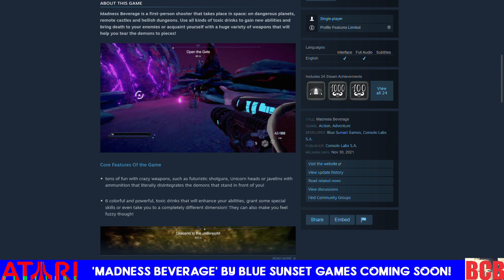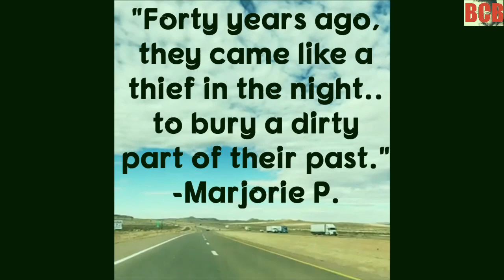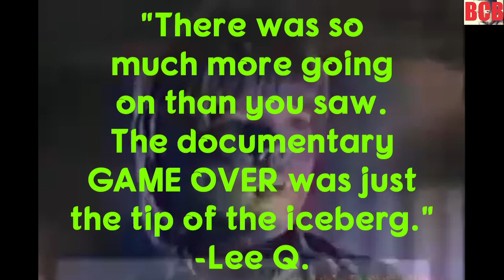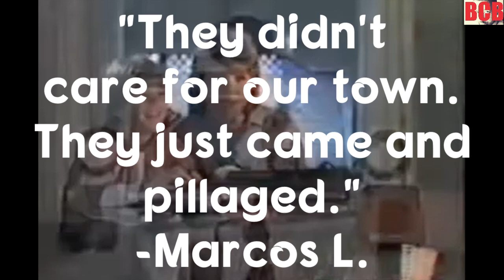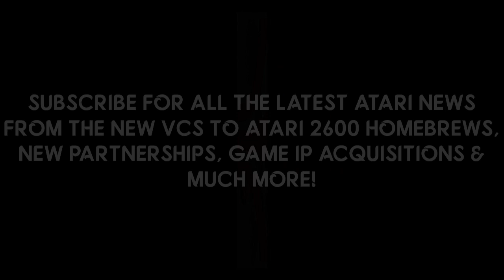'MADNESS BEVERAGE' VCS' 1st First Person Shooter Coming Soon! Plus: SUPER STAR SHOOTER 16 Giveaway!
ATARI NEWSLINE. BREAKING NEWS. // On this episode of AtariNewsline, MadnessBeverage by @bluesunsetgames3887 is rumored to be coming soon to the AtariVCS! This is the 1st FPS (first person shooter) game on the VCS! Let's take a look at the trailer from 2021! Is my Atari2600Plus on the way? Plus: WIN 1 of 2 Steam Codes for SuperStarShooter16 by JDVideoGameProductions! And... Enter to be placed in a drawing for a FREE Atari2600 cart! All this & more on Atari Newsline!

BCB